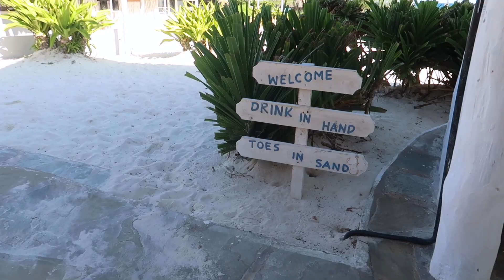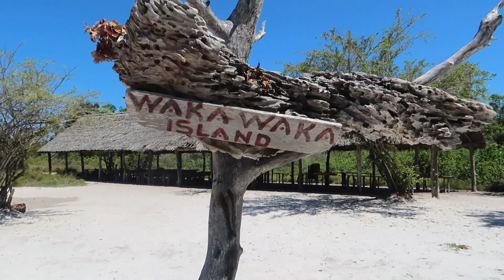I Quit My Job, Went On Vacay Then Became A CEO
Risk Taker? Thats me however make it calculated.

Starting a small business where you sell goods? Visit Isoko for all the tools you'll need to succeed

Here is a list of places we visited in Watamu:

We used a guide in order to see the Dolphins & enjoy all the food at Waka Waka Island. James Lingo was our guide 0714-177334.
The giriama at Waka Waka island make a living off the creating entertainment, selling products and serving guests food and it's highly encouraged that you tip them as they make a living from this.

For the perfect Boda, tuktuk and taxi guy, call Omar 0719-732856

Camera used: Canon G7x Mark I
I